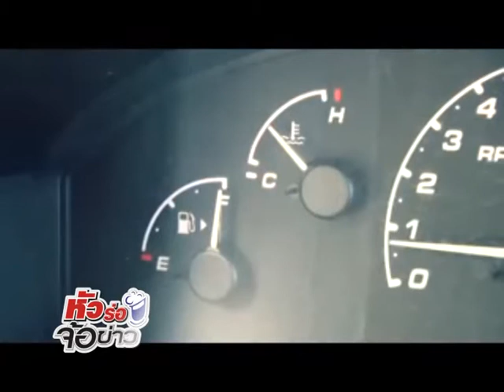หัวร่อจ้อข่าว อาทิตย์ 13-10-56 เทป40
หัวร่อจ้อข่าว 19.20น.วันอาทิตย์ ดูเทศกาลสุดแปลก"กินต่อหัวเสือ" / ไอ่ย่า! นกเพนกวินอาบแดด / ดนตรีจากเครื่องครัว / ดนตรีจากรถ

Nation Channel ส่งช่วงหัวร่อจ้อข่าว ในรายการเก็บตกจากเนชั่นภาคค่ำ เสาร์-อาทิตย์ เวลา 19.20น. พาคุณผู้ชมไปคลายเครียดด้วยข่าวเบา­ๆ เรื่องราวฮาๆ ที่เรารวบรวมมาให้ได้หัวร่อกันทุกค่ำวันเส­­­­­­­­­าร์อาทิตย์ ในช่วงพิเศษ หัวร่อจ้อข่าว กับ ต๊อบ วุฒินันท์ นาฮิม ทีมข่าวเนชั่นจับเปลี่ยนลุคชั่วคราว จากนักข่าวเศรษฐกิจดูจริงจัง แต่ครั้งนี้จัดให้เค้า มาเล่าข่าวให้สนุก "สไตล์ขำๆทำไปได้" โดยแต่ละสัปดาห์เราจะคัดคลิปข่าวในรอบสัปด­­­­­­­­­าห์ ทั้งข่าวในประเทศและต่างประเทศ มาให้ชมกัน